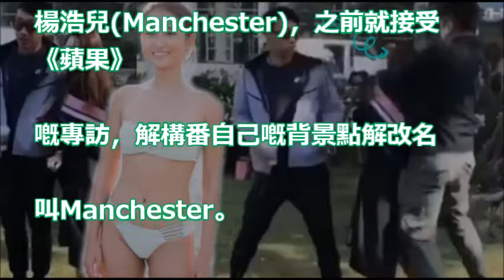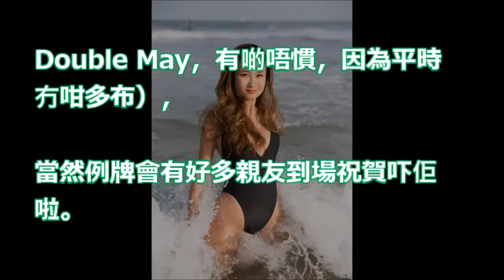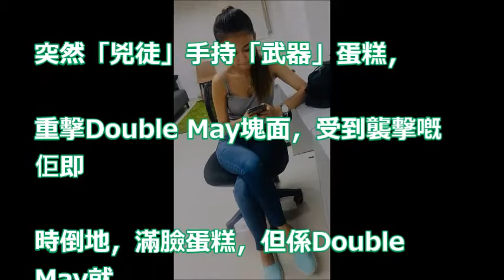【真係睇唔慣】終於大學畢業 Double May 慘遭校園欺凌